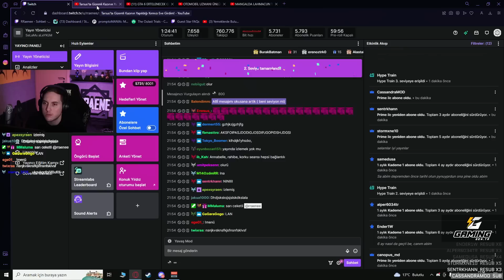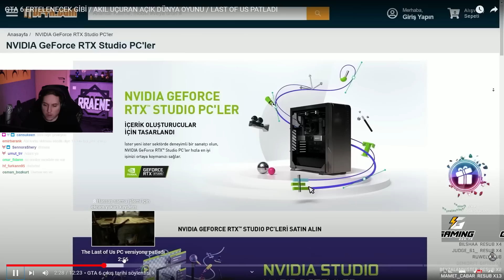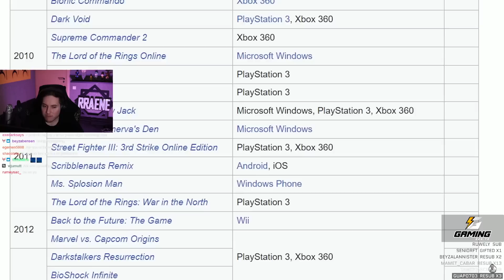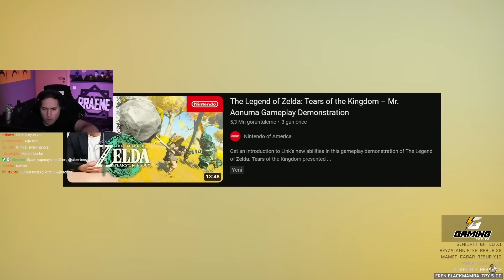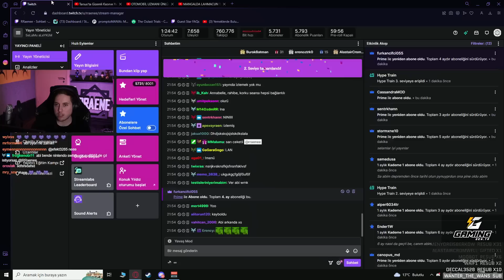Oyun Haberlerine Tepki - GTA6 TLOU (@EnisKirazogluvideolar) | RRaenee